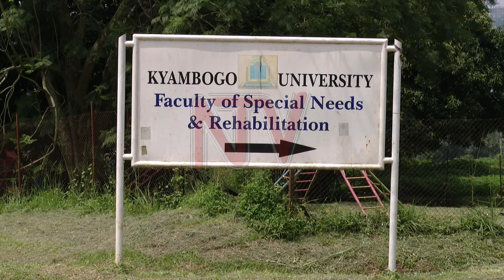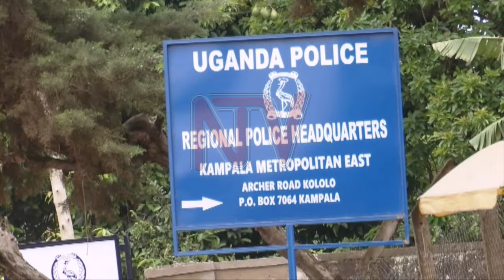Kyambogo varsity don allegedly defiled a 16-year old girl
The appointments committee at Kyambogo University is set to sit to decide the fate of its former vice chancellor in charge of finance Dr. Eron Lawrence whom police is hunting on charges of aggravated defilement. According to Prof. Eli Katunguka, this will be done once the committee receives the report of the special investigations committee which was instituted by the university council to look into this issue internally, separate from the police investigations. Prof. Katunguka points out that the university laws prohibit anyone who has been formally charged with such a crime in the courts of law to serve in the university.